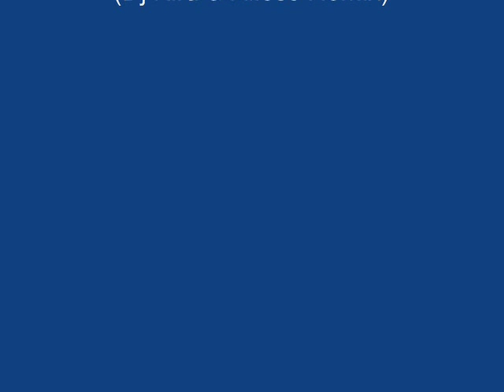Eagles - Hotel California (Dj Kira Vell & Xiless Remix)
Deep House